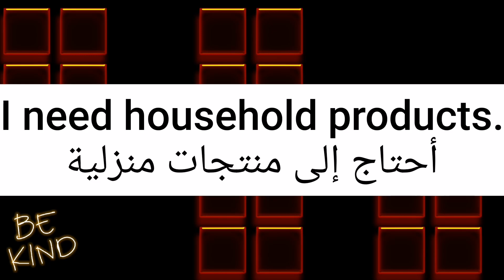ما معنى كلمة houseehold products